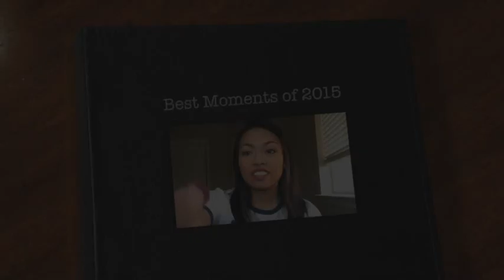Best Moments of 2015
Hi guys. Here are some of the best moments of 2015.